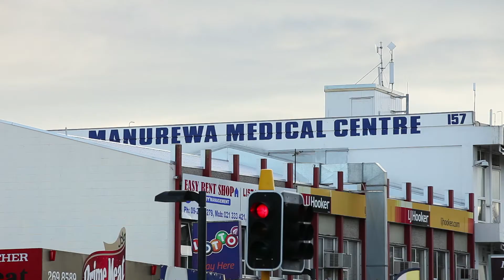Angela Dalton Auckland City Council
Auckland City Council board member interviews around local Auckland projects.